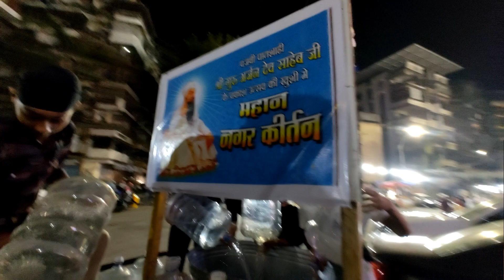AMRITVELA DAY 10 2023 🥺 amritvela vlog ‎@AmritvelaTrustLive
Jap ji Sahib path :- 01:45 Am

Kirtan :- 03:45 am to 05:30 Am

bhog:- 05:30 am to 05:45 Am

amritvela trust
amritvela trust live
amritvela trust
amritvela trust live today
amritvela trust live kirtan today
amritvela trust todayا
amritvela trust baba nand
singh ji
amritvela trust live chaliya 2023
amritvela trust live today now
morning
amritvela trust 2023
amritvela Chaliya 2023
amritvela chaliya 2023
amritvela chaliya 2023 day 1
amritvela chaliya 2023 live
amritvela chaliya 2023 day 2
amritvela chaliya 2023 day 4
amritvela chaliya 2023 day 3
amritvela chaliya 2023 day 7
amritvela chaliya 2023 day 8
amritvela chaliya 2023 day 6
amritvela Chaliya day 1|
amritvela chaliya day 1 2022
amritvela chaliya 2018 day 1
amritvela chaliya 2020 day 1
amritvela chaliya 2019 day 1
amritvela chaliya 2021 day 1
amritvela trust chaliya 2022 day 1 K
amritvela chaliya 2017 day 1
amritvela chaliya 2015 day 1
amritvela chaliya 2016 day 1
chaliya amritvela 2023
chaliya amritvela 2023
amritvela trust summer chaliya 2023
amritvela summer chaliya 2023 day 3
amritvela summer chaliya 2023 day 7 amritvela trust evening chaliya2023
amritvela chaliya 2023 day 10
amritvela summer chaliya 2023
day 5
amritvela summer chaliya 2023 day 12
chaliya amritvela
chaliya amritvela 2023
chaliya amritvela 2022
chaliya amritvela today
amritvela chaliya 2023 amritvela chaliya 2021
amritvela chaliya 2018
amritvela chaliya 2022 day 1
amritvela chaliya 2022 day 2
amritvela chaliya 2020

DHAN DHAN GURU NANAK DEV JI 🙏✨🌹